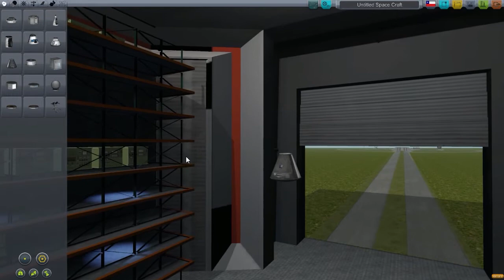Kerbal Space Program Ep 30: Solido.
Totalmente Low-tech! Destruccion planetaria se vende por separado.

Kerbal Space Program es propiedad de SQUAD. Contenido utilizado con amable permiso.